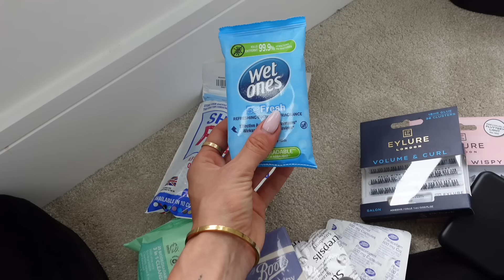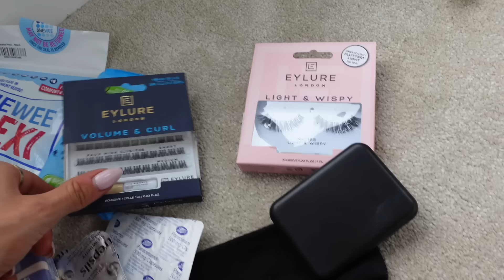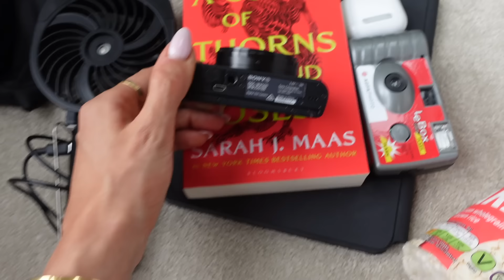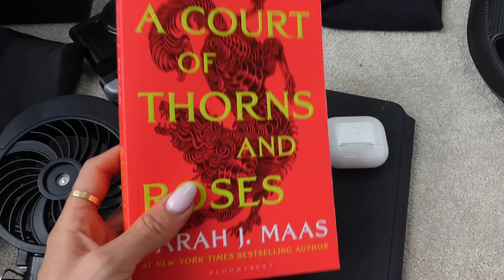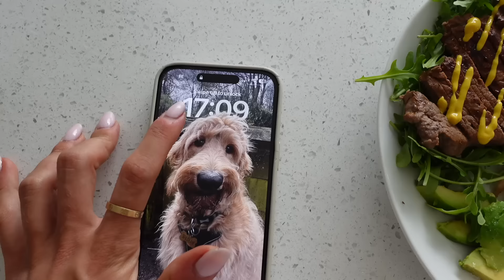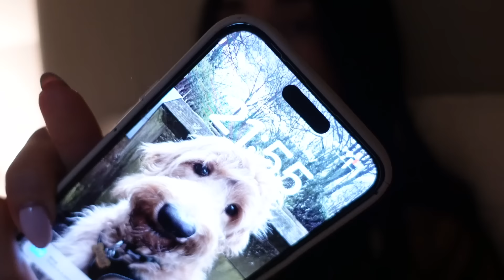IT’S PEAK WEEK | Full Day of Food *Fat Load*, Pack my Show Day Bag | 4 DAYS OUT | Prep Series Ep.06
Hope you enjoyed this VLOG and a snippet into my first peak week!

AMAZON STOREFRONT: